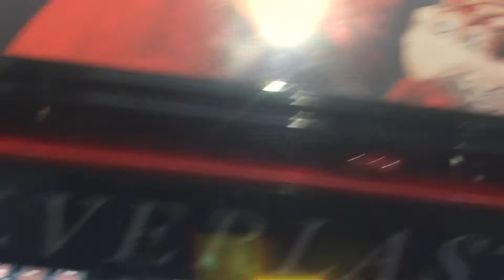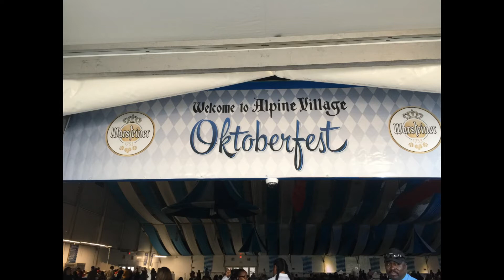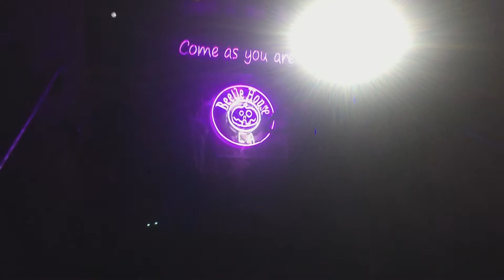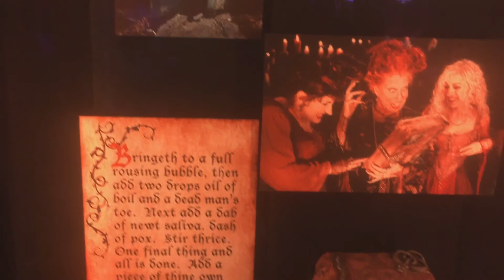LA! El extraño mundo de jack, Ladurée, sephora y mas...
AMAZON Wishlist